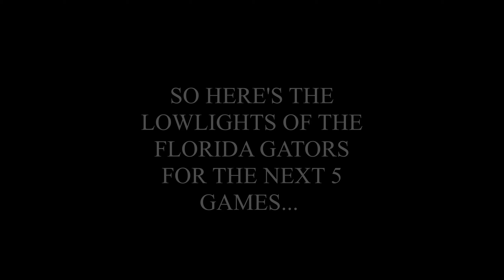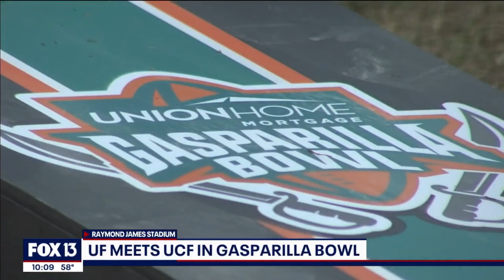Florida Gators Football: 2021 Cinematic Recap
i have no idea what to say about this season, but i'm ready for the Napier Era! Go Gators!!

0:00 UF vs Alabama 2020
0:44 National Championship
1:25 UF Pro-Day
2:20 NFL Draft
3:18 UF Fall Camp
4:52 UF before Covid
5:51 UF vs Florida Atlantic
7:48 UF vs South Florida
10:43 UF vs Alabama
14:32 Stephen A. Smith Bet
15:50 UF vs Tennessee
17:42 UF vs Kentucky
20:10 UF vs Vanderbilt
22:27 Downward Spiral
22:40 UF vs LSU
23:18 UF vs Georgia
24:08 UF vs South Carolina
24:58 UF vs Samford
25:44 UF vs Missouri
26:56 End of an Era
28:50 UF vs Florida State
34:02 UF vs Central Florida Hype
36:06 UF vs Central Florida
39:42 Billy Napier's Florida Gators